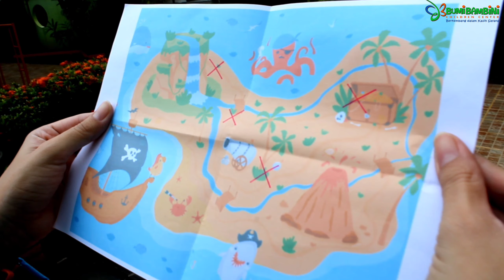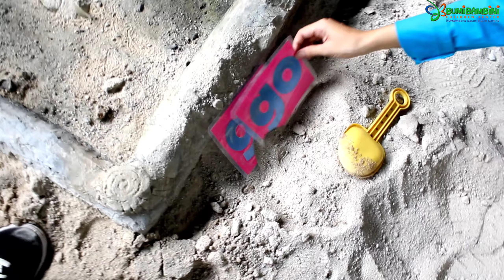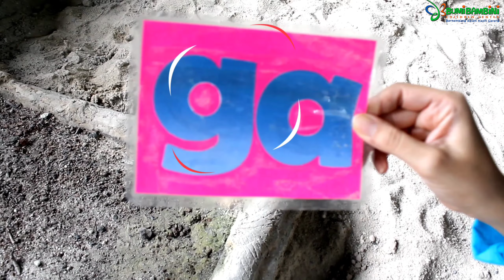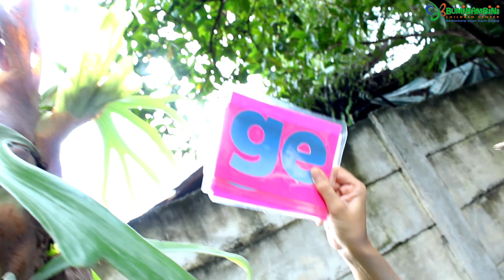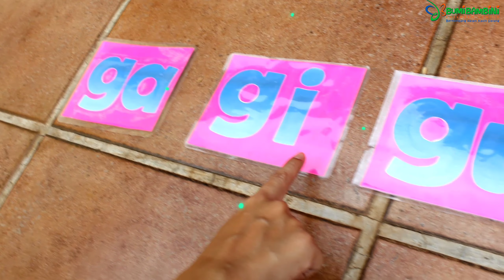Belajar suku kata ga gi gu ge go dan ha hi hu he ho | Calistung TK B | Bumi Bambini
Channel ini kami buat untuk memudahkan para orang tua mengakses informasi tentang Sekolah BUMI BAMBINI CHILDREN CENTER.

Yuk kita belajar mengenal suku kata gagigugego dan hahihuheho bersama Tante Andin!

Talent :
Tante Andin

Produced by :
Bambini Creative Team
( Dena, Eko, Doni, Ilman, Ratna, Lia, Citra, Wadi, Rachel)